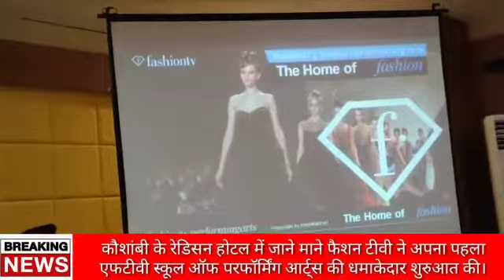फैशन टीवी ने रेडिसन होटल में की धमाकेदार एंट्री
Fashion TV and designer ने रेडिसन होटल में धमाकेदार एंट्री करते हुए Video from Aaj Ka Mudda